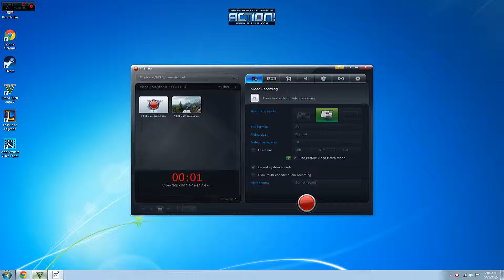Gta 5 - Serious Clashes with Friends - Cold weapons